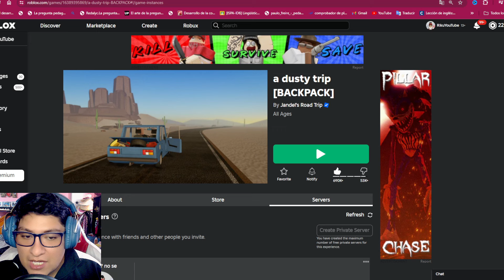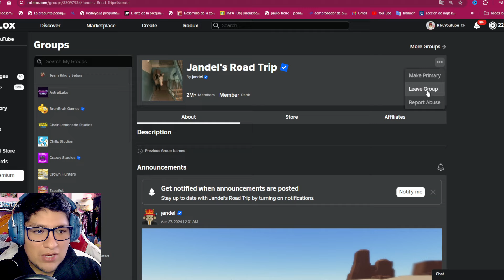CÓMO JUGAR "A DUSTY TRIP", TODOS LOS TRUCOS para PASAR // Roblox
🍀Hoy enseñaremos como jugar Dusty trip, enseñaremos todos los trucos ademas de como abrir las puertas, prender el carro y como llegar a los 20 000m, gui completa para ganar premios.
Defeat The Vampire | Fangs for the Memories
Clear the ghosttown | Ghostbusters!

 🚨Información🚨

💗Gracias por visitar mi canal y dejar tu like💗